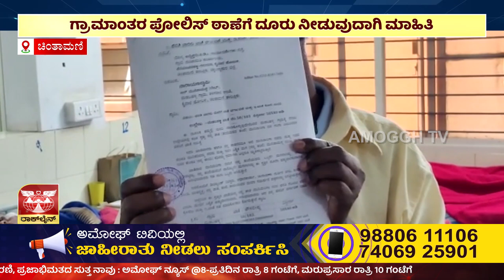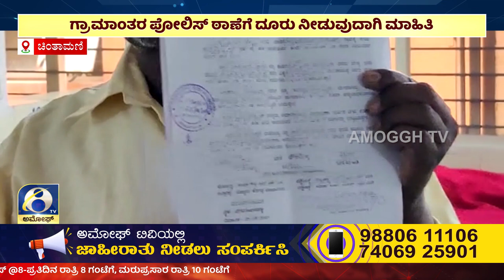ಅಮೋಘ್ ನ್ಯೂಸ್ | Amoggh T.V | @8PM | 03-06-2023